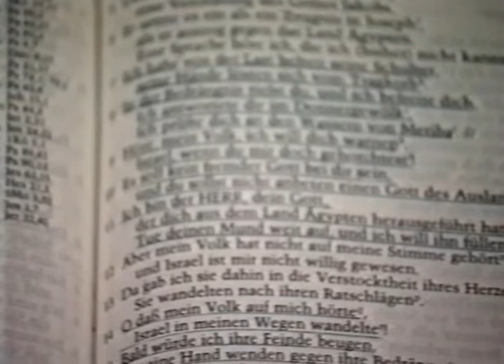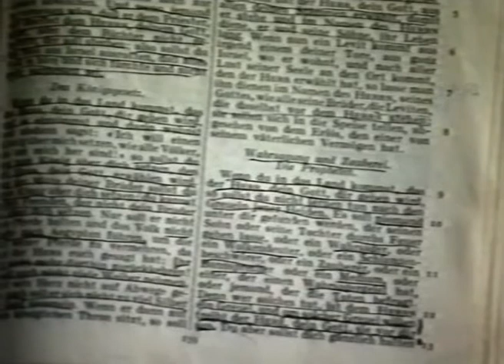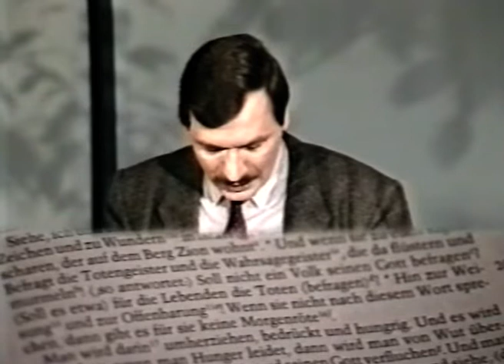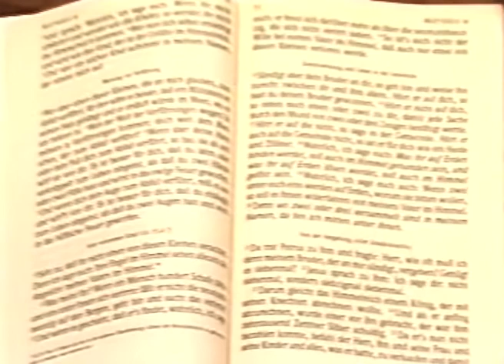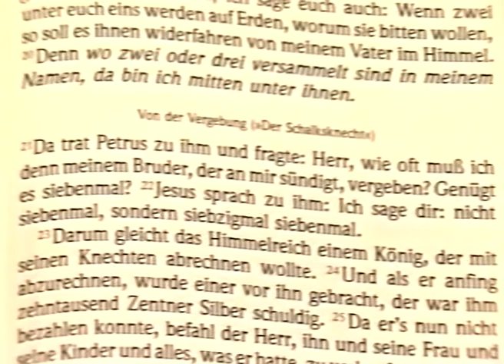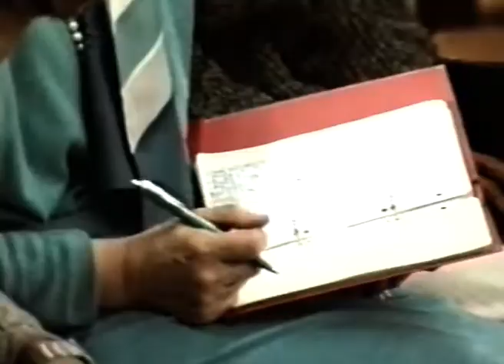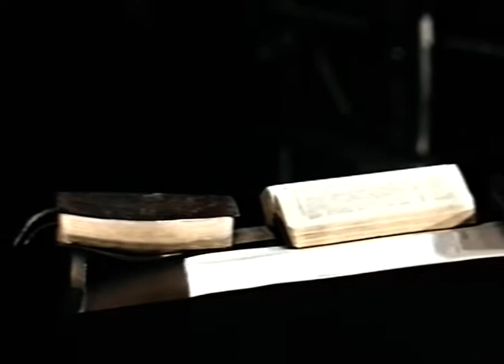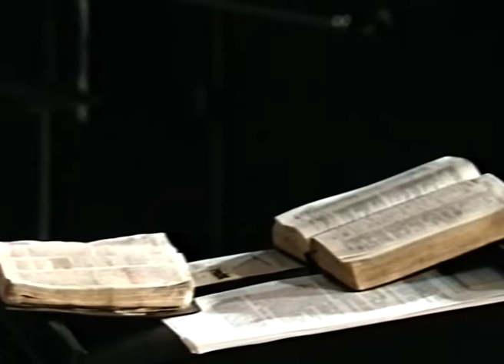Основы библейской христианской жизни - 4. Хартвиг Хенкель.